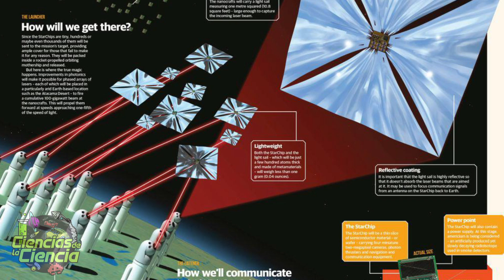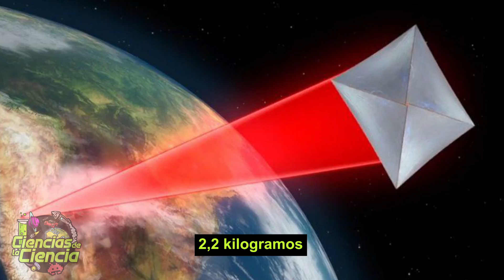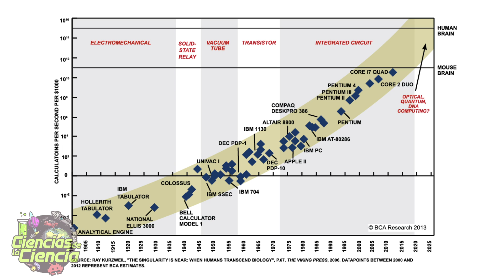🚀 El Ambicioso Proyecto para Hacer Viajes Interestelares: Proyecto Starshot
Hoy te voy a hablar de un proyecto para alcanzar velocidades alucinantes… Una nave que puede llegar a otro sistema solar en solo 20 años: Proyecto Starshot

𝓜𝓾𝓬𝓱𝓪𝓼 𝓰𝓻𝓪𝓬𝓲𝓪𝓼

𝓙𝓙 😘👌